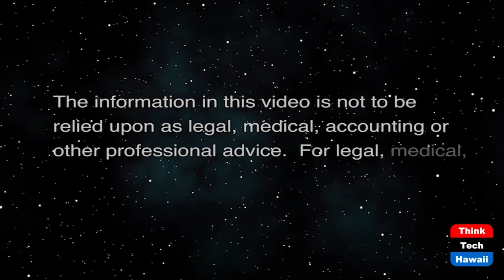Holistic Life Coach Brandi Kiana-Jo (Beyond the Lines)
Beyond Adversities.  The host for this show is Rusty Komori.  The guest is Brandi Kiana-Jo.

We talk with Brandi about why she is very successful and effective in helping countless students achieve their goals in business and life.